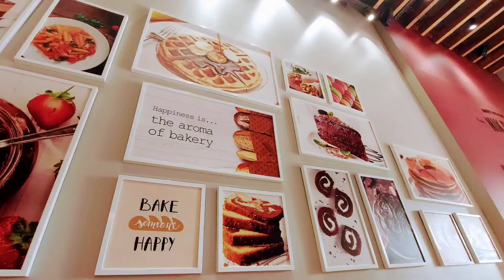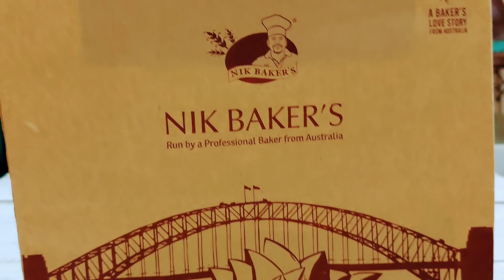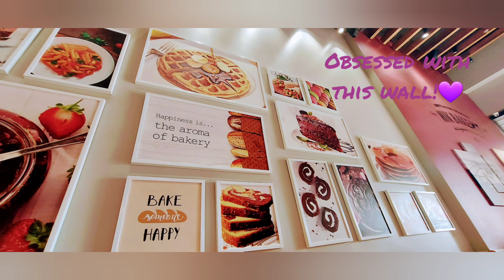Nik Baker's | Heaven for Sweeth Tooth| CP |Check Ratings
Nik Baker's is a heaven for everyone with a Sweeth Tooth and if you don't have one then you can still visit this place for its amazing snacks options.

It is famous for its bakery items for sure and has been expanding its franchisee in most parts of India. We Delhi people got lucky enough to have this in our city and we are loving it.

Nik Baker's have a numerous options from cakes, pastries, mousse, puddings, shakes biscuits, hampers and many fast food items.

During my visit, I tried Oreo Cake Shake, Mango Shake and also bought Banoffee pudding and Twin Chocolate Mousse Pudding with me.

I have rated them in the video. I enjoyed everything that I purchased but Mango Shake was a big disappointment.

Banoffee Pudding and Twin Chocolate Mousse Pudding are the winners. They're so light and super delicious in taste.

Orea Cake Shake is a good option when it comes to having something special in shakes as it is topped with ice cram, cake and lots of oreo chunks. Give it a try once!  However, Mango Shake was a big disappointment as its price was almost equal to Oreo Cake Shake but its taste wasn't that satisfactory. It was a simple Shake with a zest of mango (no ice cream).

Ambience: Its ambience is great! I liked the vibe of this place. They have amazing paintings and quotes on their wall which draws attention of the delhites especially youngsters. One will enjoy visiting this place with family or friends!

Price: Nik Baker's comes under premium range of bakeries. It's quite expensive but worth it!